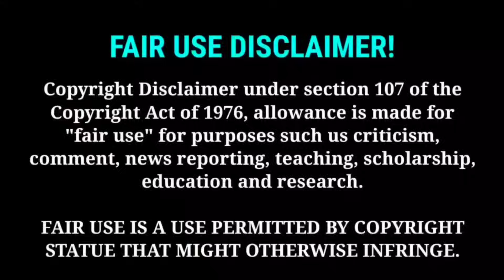RUN TO YOU by Morissette Amon | Best Reaction Compilation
Welcome to The Battle Show. For today's we video, it's another episode of "Best Reaction Compilation!" We hope that you guys will enjoy it as much as we do.

STATUE THAT MIGHT OTHERWISE INFRINGE.